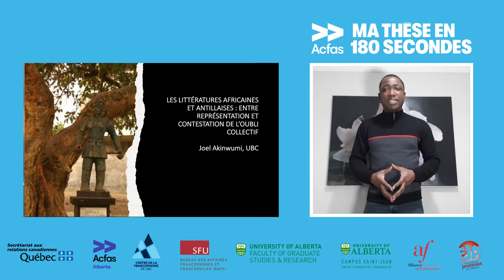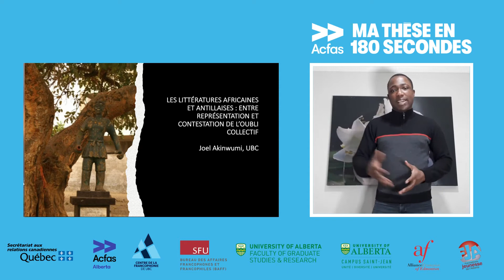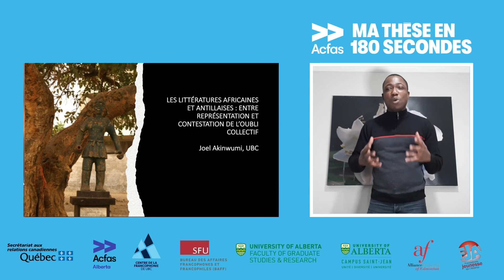MT180 - Finale de l'Ouest : Joel Akinwumi, Université de la Colombie-Britannique (Concours Doctorat)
●   Joel Akinwumi
●   Université de la Colombie-Britannique
●   Facultly of Arts
●   Discipline : Francophone Literatures

Joel Akinwumi est doctorant au département d’études françaises, hispaniques et italiennes de l’Université de la Colombie-Britannique. Ses recherches actuelles portent sur la représentation de la mémoire dans les littératures africaines et antillaises.

» Pour plus d'informations sur le concours «Ma thèse en 180 secondes»